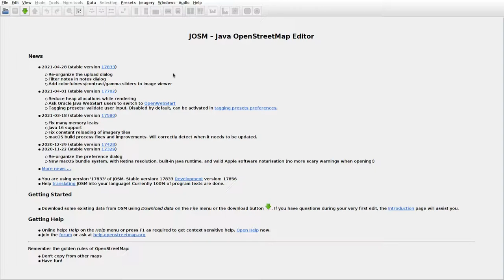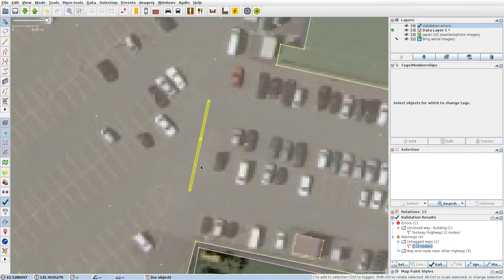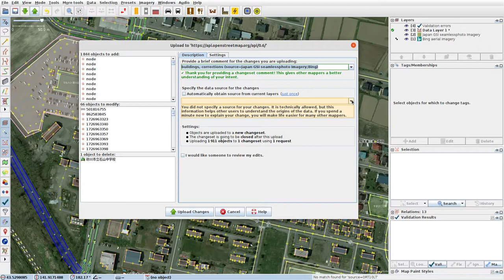JOSMrec0724 2021 05 03